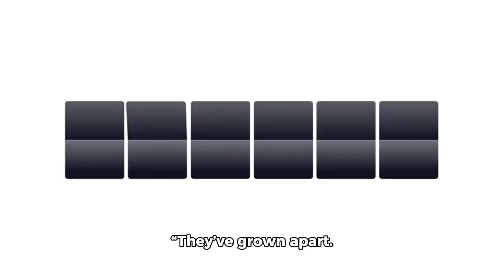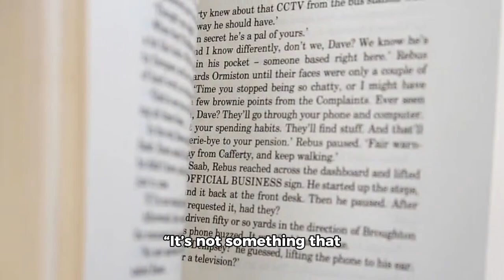Cardi B files for divorce again after latest Offset cheating rumors